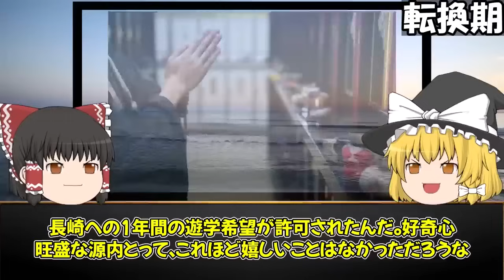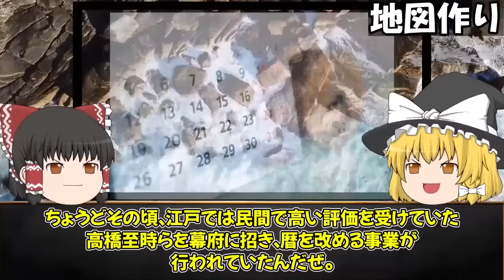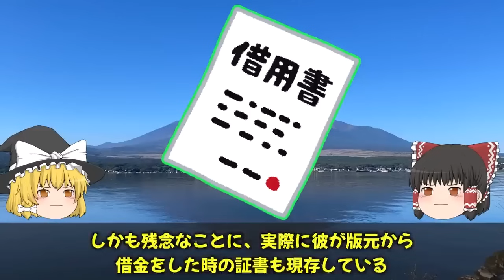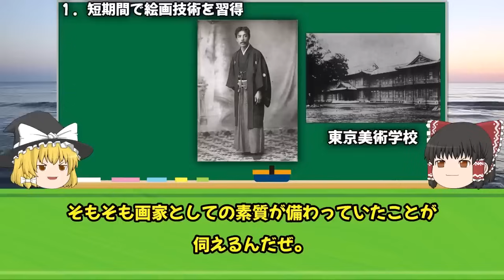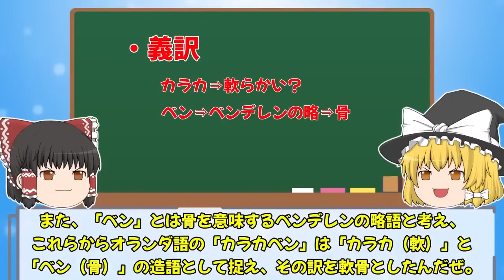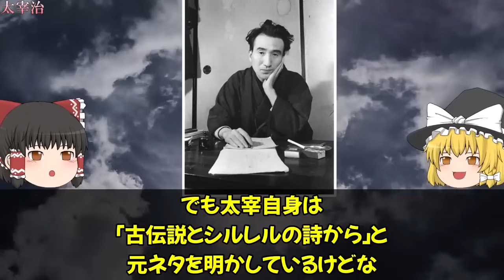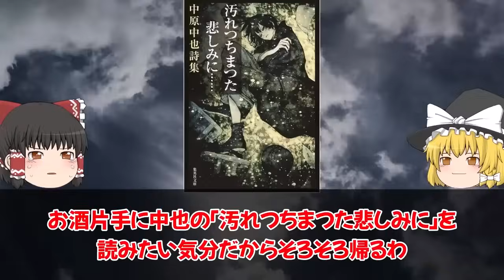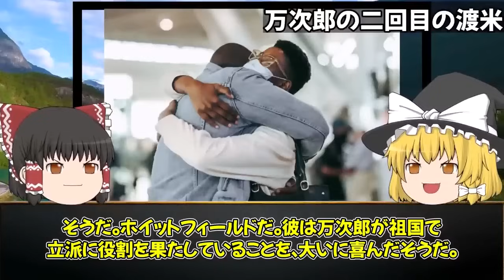【睡眠用】本当はやばい！日本史偉人！！【文化発展編】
天才はやばい人が多い